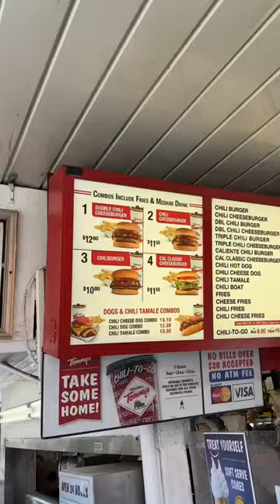OG BURGER SPOT IN LOS ANGELES! - Original Tommy’s World Famous Hamburger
📍Original Tommy’s World Famous Hamburger, 2575 Beverly Blvd, Los Angeles, CA